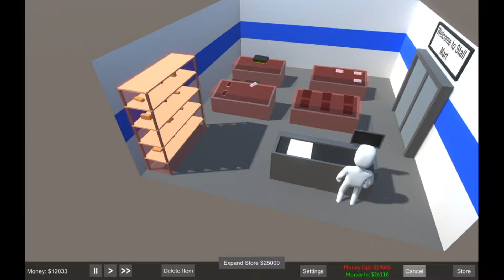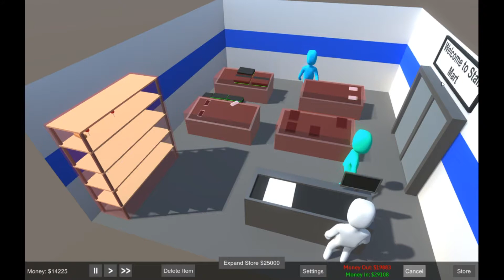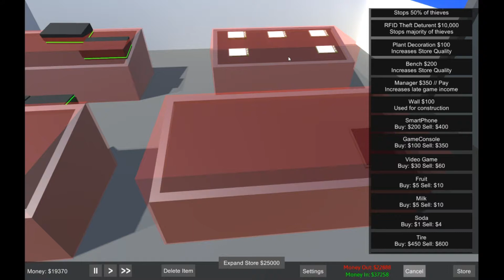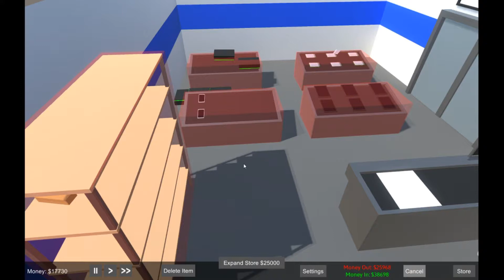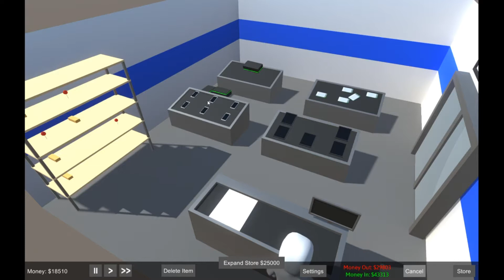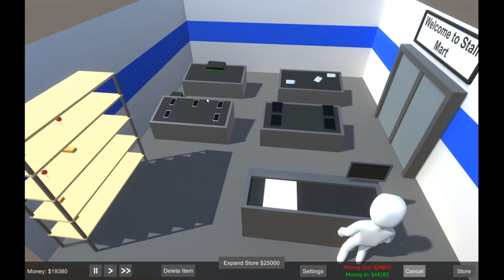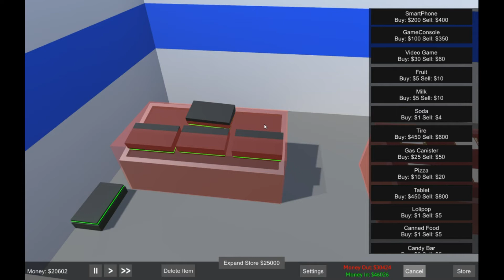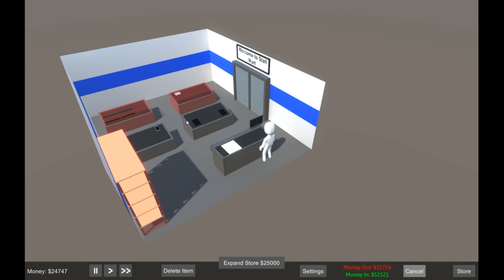Let's Play: Super Market Tycoon Part 4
Welcome to Super Market Tycoon an early access indie game where your mission is to create a successful supermarket. Join me as I try to go from humble beginnings as the owner of a small empty store to becoming the owner of the world's greatest supermarket.